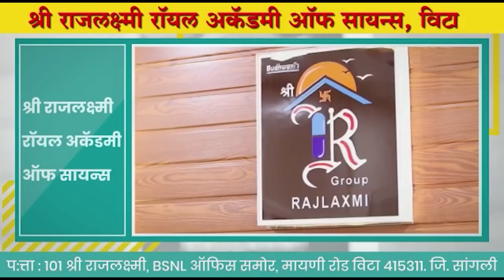नागेवाडीच्या सरपंचाविरुद्ध जोरदार टीकास्त्र Nagewadi | Vita MM Group News।। वज्रधारी न्यूज ।।